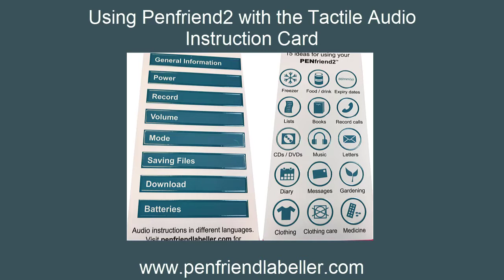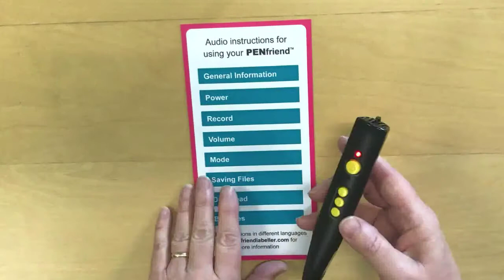Etiquetadora de voz PENfriend en español para personas ciegas y deficientes visuales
El video muestra lo que obtienes con PENfriend y muestra las instrucciones táctiles para hablar en español. Ver video separado para inglés.
Las personas ciegas y con discapacidad visual verán cómo este producto de mayor venta les da independencia para hacer las cosas cotidianas.